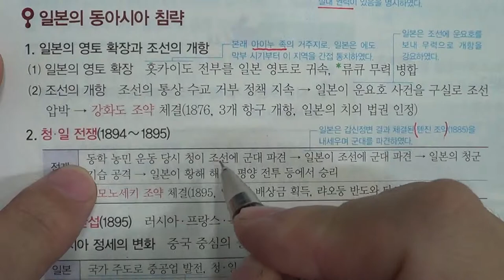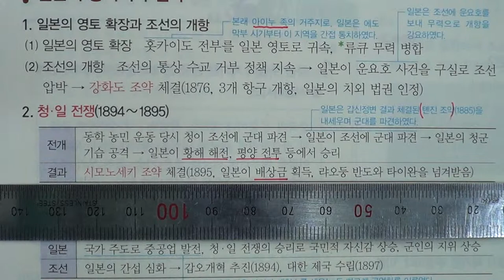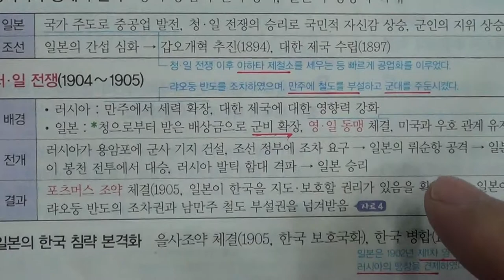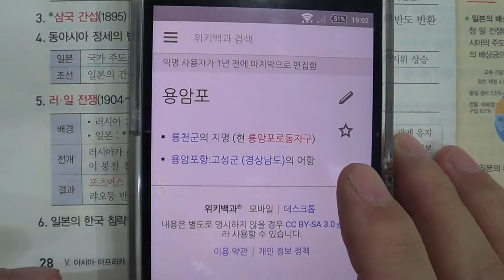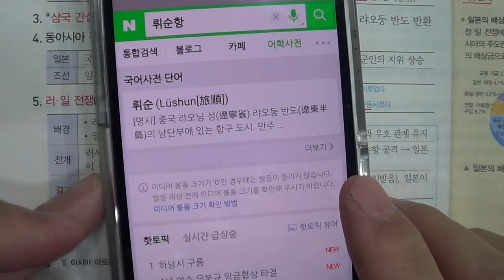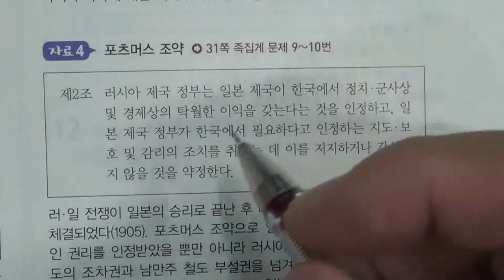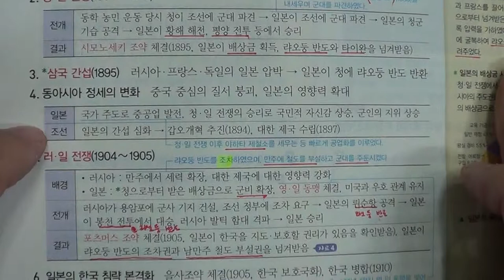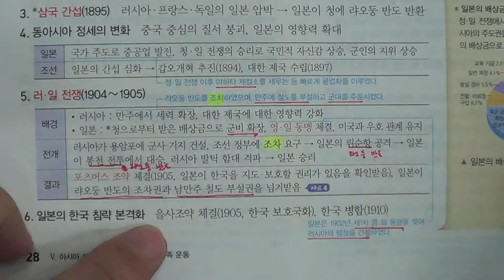■중등부 3학년 역사 5단원 2 일본의 개항과 근대화 ■2학기 중간고사■송도신도시 송도 학원 종합학원 신송중 박문중 신정중 해송중